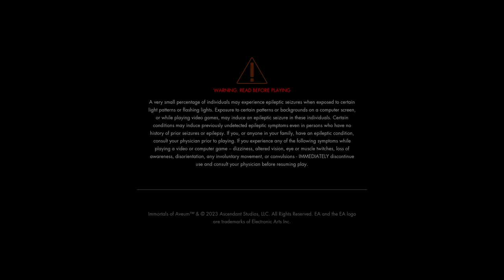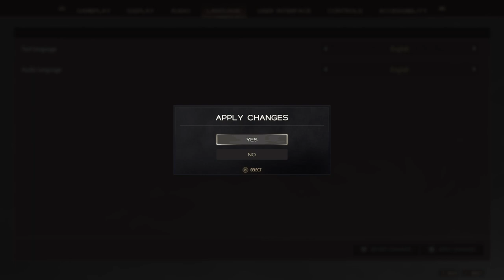Immortals of Aveum Gameplay Part1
First playthrough of new game:
Developer(s)Ascendant Studios
Publisher(s)Electronic Arts
Director(s)Bret Robbins
Designer(s)Jason Warnke · Shawn Lucas
Programmer(s)Paul Haban
Artist(s)Dave Bogan
Writer(s)Michael Kirkbride · Bret Robbins
Composer(s)Jamie K · Tom Hawk --